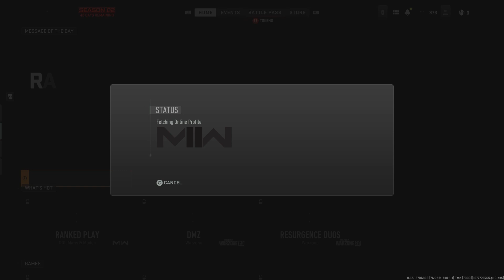Call of Duty: Modern Warfare II_20230302 ASHIKA 1st Place w/AlphaX & mango P-I